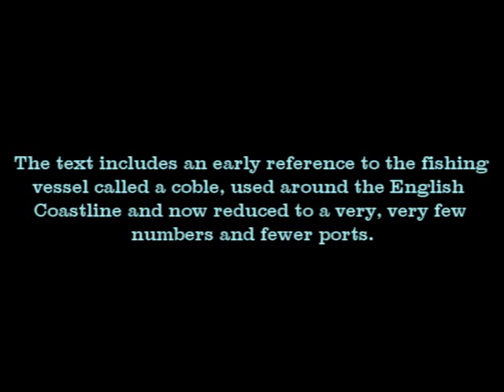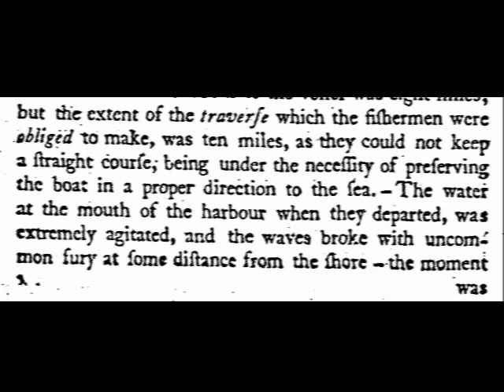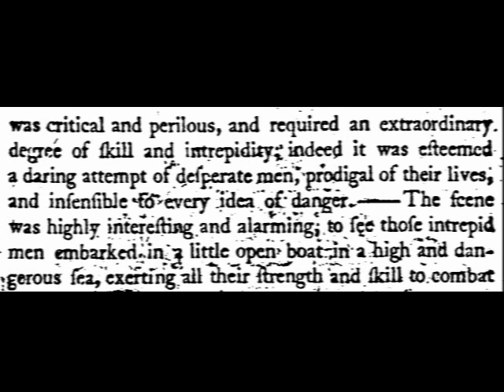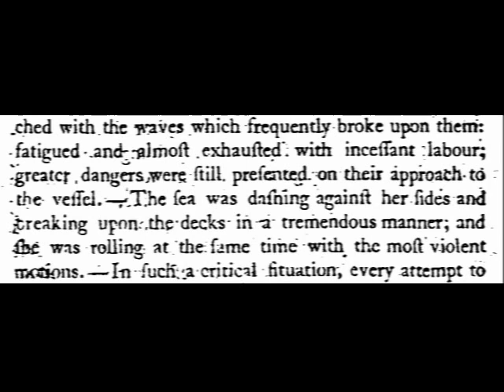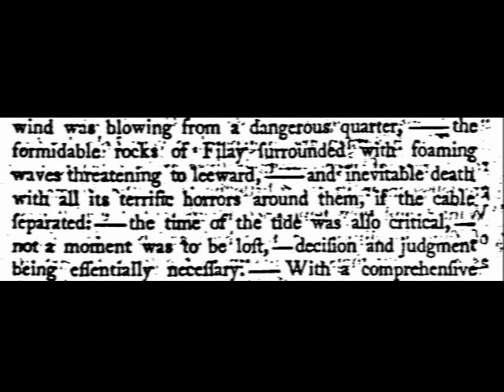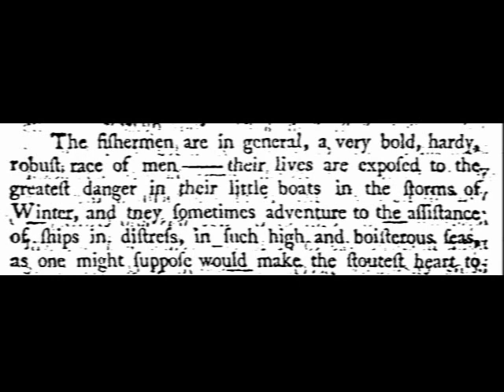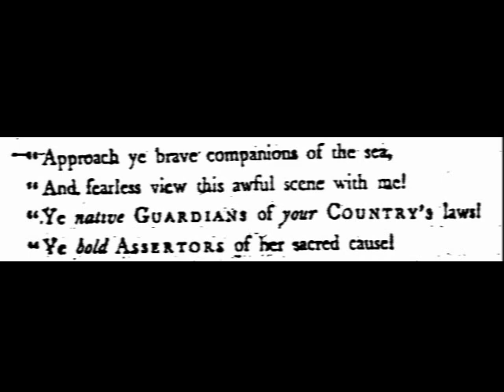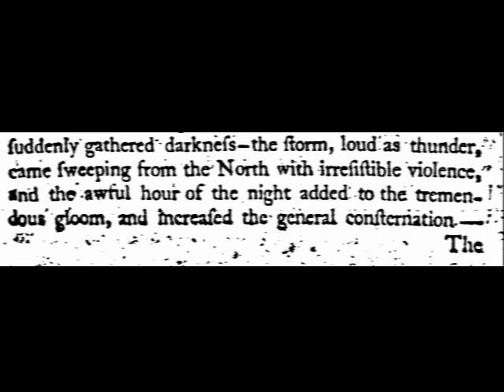Filey Yorkshire Authentic Narratives 18th Century vessel rescuing a crew in a severe storm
Authentic Narratives An 18th Century Account of a coble rescuing a crew in a severe storm Filey, Scarborough North Yorkshire, 1795, An audio transcription of an incomplete but fascinating text,